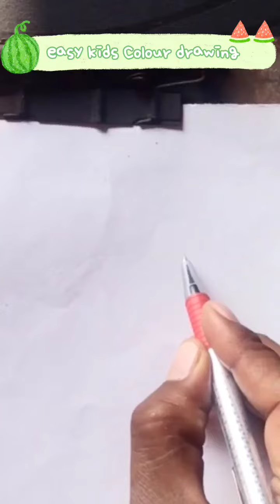how to draw a home, drawing Home step by step kid for beginners,easy kids Colour drawing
1)House Drawing
2) Easy House drawing
3) House drawing for beginners
4) Easy drawing
5) Drawing for beginners
6) How to draw House
7) Drawing videos
8) Drawing tutorial
9) House Drawing step by step
10) House Drawing
11) very easy drawing House
12) Easy kids Colour drawing
13) House easy drawing for kids
14) easy acrylic painting for kid